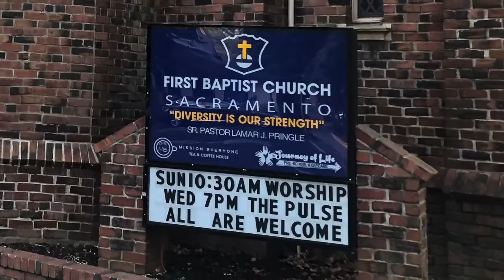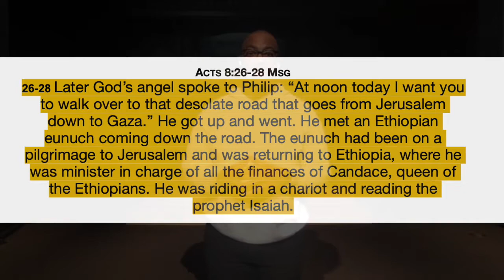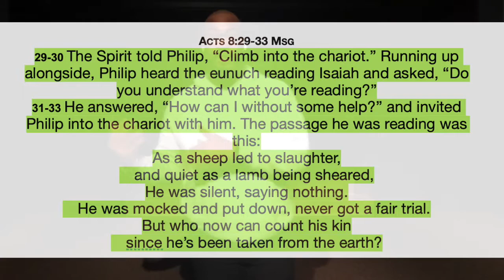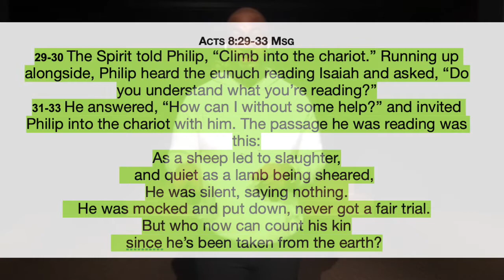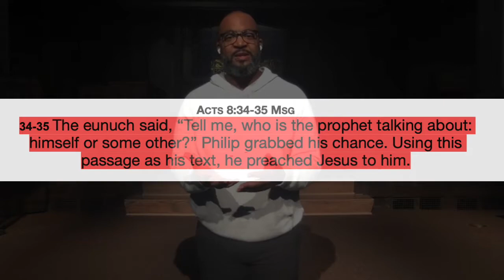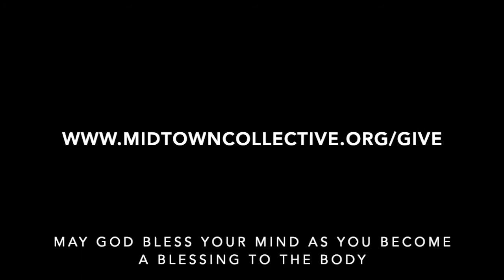Unity: Exclusion to Inclusion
Unity and inclusion. We all need it.